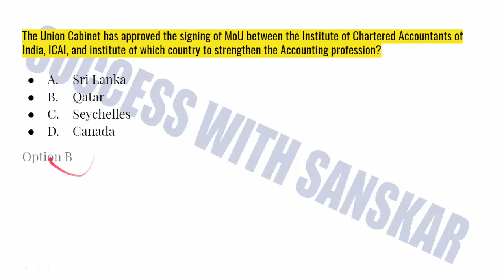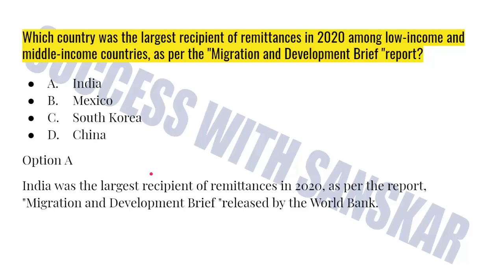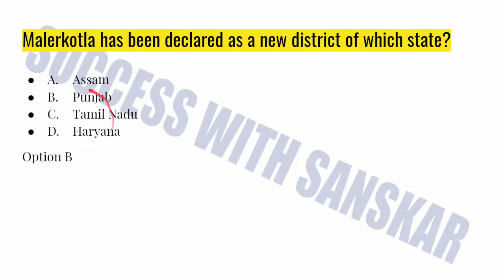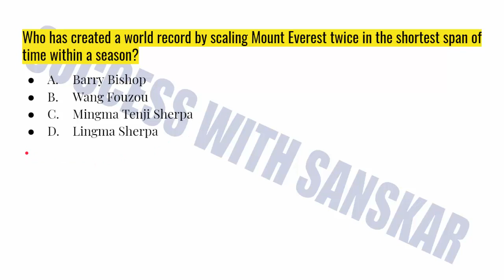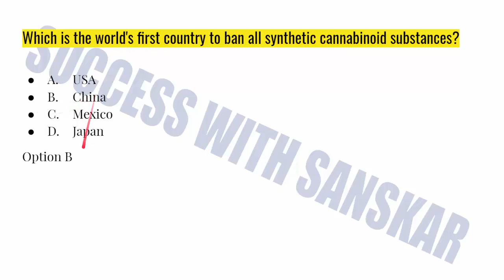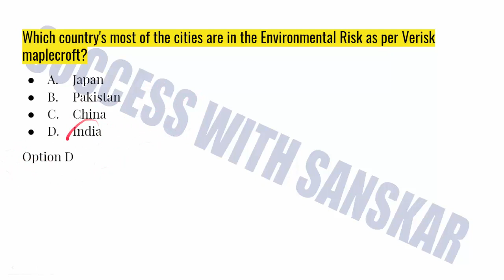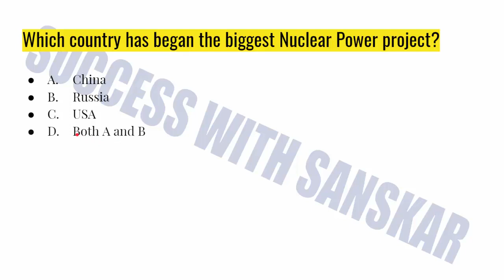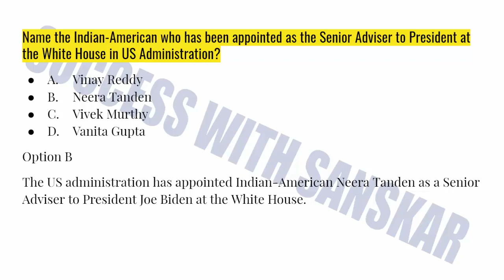May Week 3 2021 Current Affairs | Current Affairs For DU JAT, CUCET, UG Entrances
Hey guys in this video I will share may week 3 2021 current affairs most important questions for exams like du jat and other entrance/competitive exams.